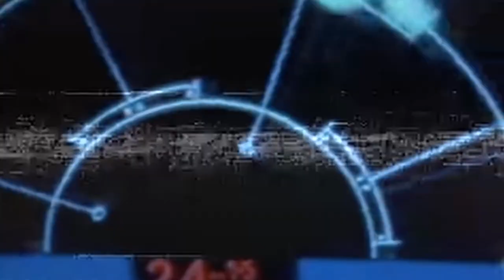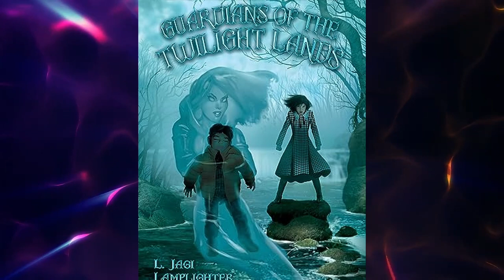IndieScan #7 - What's happening in PULP and the IRON AGE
Trying to follow the flood of indie creators making the most awesome content on the planet, but can't keep up?

I'm doing the legwork to shout out the latest indie, pulp and Iron Age news from week to week. But I can only keep it going with you support!

Brief
Updates:
NR LaPoint’s Death Planet II drops Tuesday.

L. Jagi Lamplighter releases latest in her magical school series.
JD Cowan releases Gemini Outsider, completing the 3 book series!
Fiannawolf continues pulp superhero webnovel Uplift Protocol.

Shotgun Samurai Legends remains indemand.
From Velvet Comics, Melvin #3.

Christian animation studio Brainy Pixel develops martial arts series.

Intro/Outro from "Fear the Four Towers", by TJ